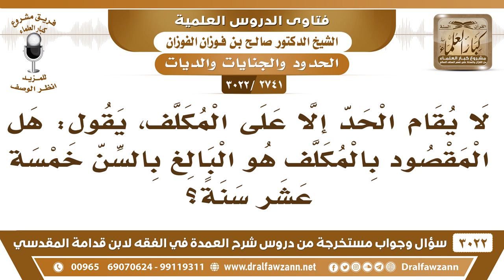[2741 -3022] معلوم أنه لا يقام الحد إلا على المكلف فما المقصود بالمكلف هنا؟ - الشيخ صالح الفوزان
-"[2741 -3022] السؤال: لا يقام الحد إلا على المكلف يقول: هل المقصود بالمكلف هو البالغ بالسن خمسة عشر سنة؟
الجَوَابُ: المكلف هو البالغ العاقل، هذا المكلف، البالغ العاقل، نعم، يخرج الصغير، ويخرج البالغ غير العاقل.
للاشتراك في قناة الشيخ صالح الفوزان

للاستفسار والإقتراحات والدعم
رئيس الفريق
لمشروع كبار العلماء